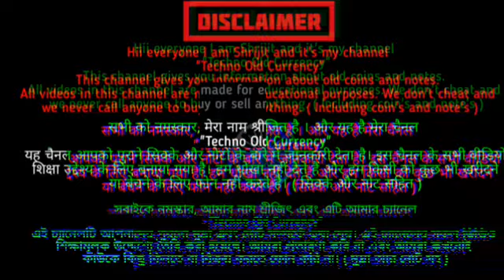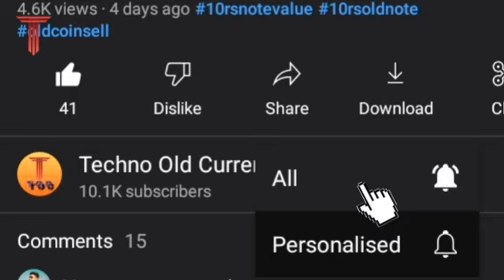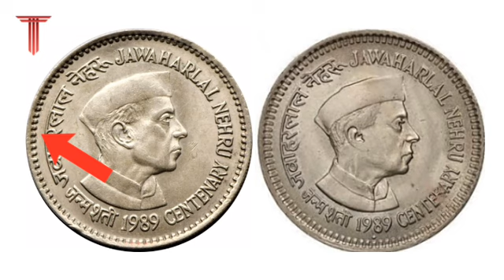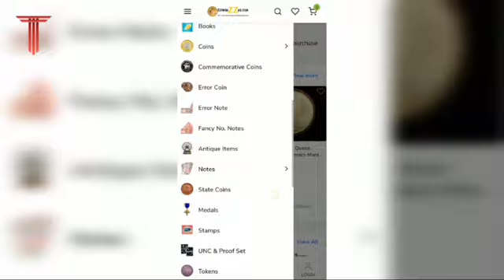1 Rupee Jawaharlal Nehru Coin Value 1 Lakh🔥// Sell Your Coin Online📱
दोस्तों आज इस Video में  Jawaharlal Nehru वाले इस 1 rupee के Coin का असली कीमत के बारे में बताया हूं। और साथ में Online कहा इसको  बेचना है उसके बारे में भी मैंने Video मे बताया हुआ है। अगर आपके पास भी ऐसा Coin है और उसे बेचने के बारे में सोच रहे हो तो यह Video आपके लिए..।।
                       "Froud होने से बचे"